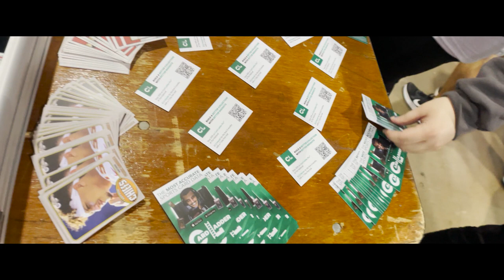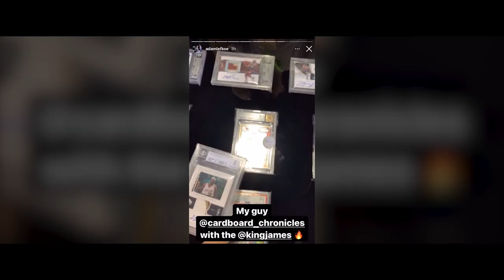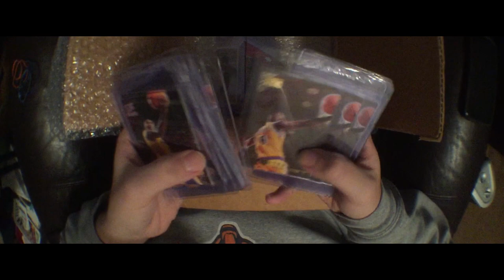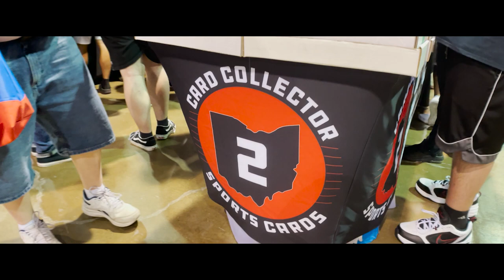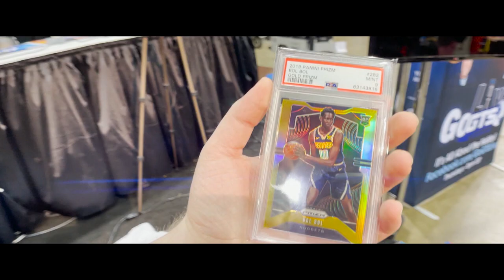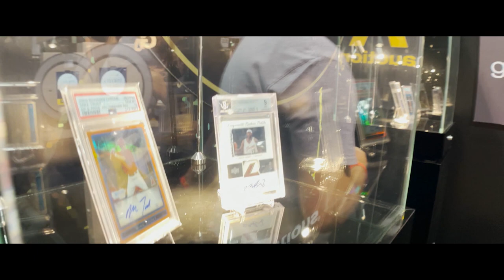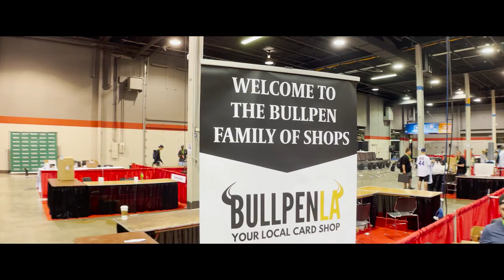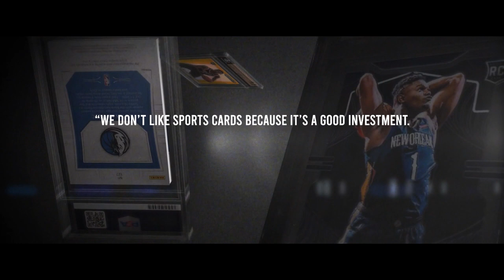Card Ladder at The National Sports Collectors Convention ⎮ Full Sports Card Documentary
The Card Ladder crew take on The National.

What is Card Ladder?
Card Ladder is the 21st Century price guide, Billboard Top 100, Wikipedia, and market analysis tool for sports cards. Conduct your own Card research like the pro's with Card Ladder. and browse thousands of cards for free and you can unlock more great features by going pro for $15/month (with a 7-day free trial).

What is The National Sports Collectors Convention?
The National Sports Collectors Convention is an annual trade show held in the United States devoted to sports memorabilia. Also known as The National, the convention has been held annually since 1980 when a small handful of sports card collectors convened at a hotel located adjacent to the Los Angeles International Airport.[1] It is considered to be among the largest and most well known sports collector shows, and the 2021 show drew over 100,000 attendees.